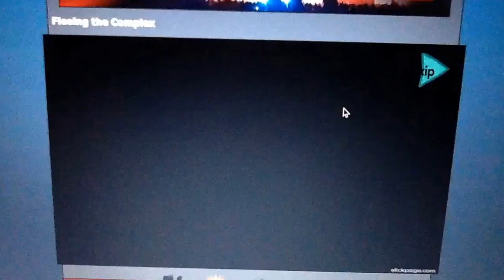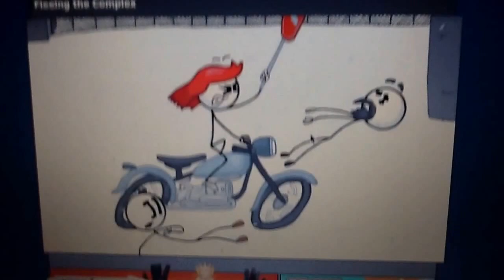FLEEING THE COMPLEX!!!!!